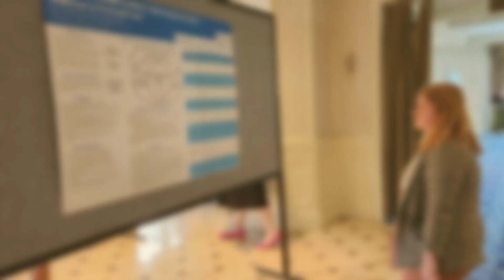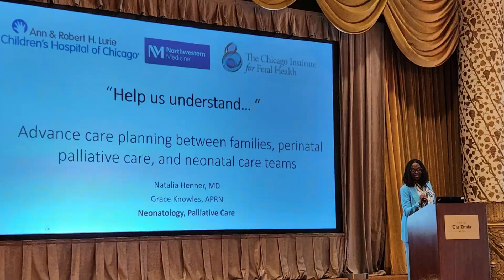IPBC 2024 - PLIDA International Perinatal Bereavement Conference